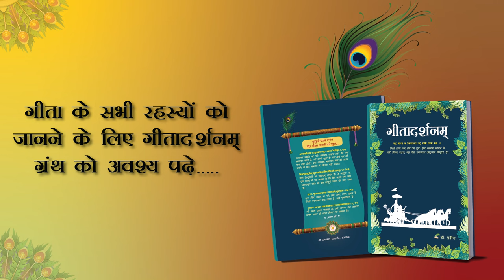गीता के अनसुने रहस्य जानने के लिए इसे सुने । डॉ. प्रवीण जी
गीता के अनसुने रहस्य जानने के लिए इसे सुने ।
वाणी चर्चा - डॉ. प्रवीण जी
स्थान-  श्री प्राणनाथ ज्ञानपीठ

1. परिकरमा + सागर + सिनगार + खिलवत टीका

2. NIJANAND YOG (निजानन्द योग) - Collection of 60 Invaluable FAQs

3. CHITWANI MARGDARSHAN (चितवनि मार्गदर्शन) - Smallest and Best ever Pocket Guide to Meditation

4. DHYAN KI PUSHPANJALI (ध्यान की पुष्पाञ्जलि) - Detailed Question-Answer Sessions transcribed in this unique pearl of spiritual wisdom